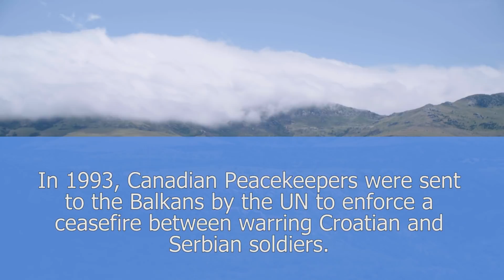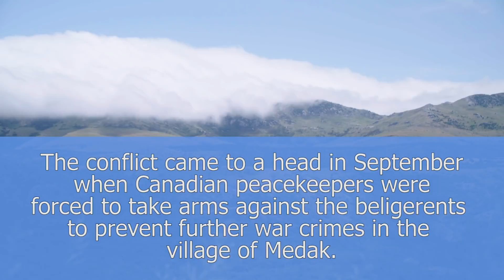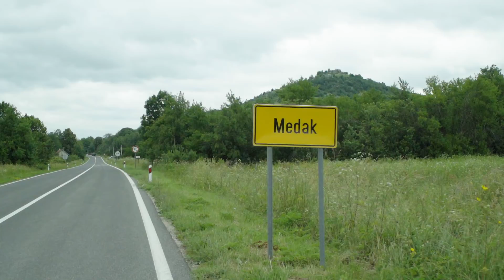BBR18 - Canada's Return to the Balkans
We felt it fitting to release our BBR18 video during Veterans Week. This video is dedicated to the members of the Canadian Armed Forces and their families who served in the Balkans. We will never forget your service and sacrifice.